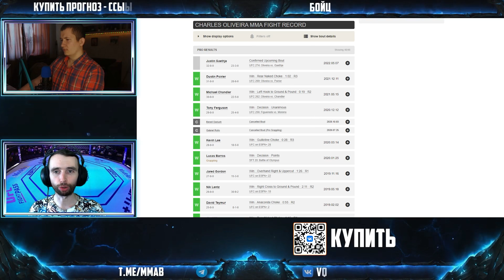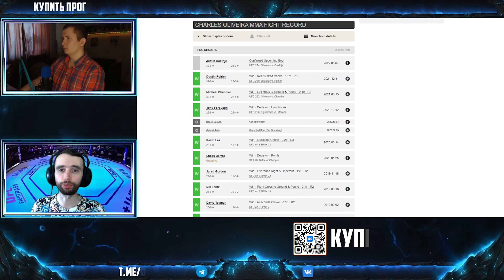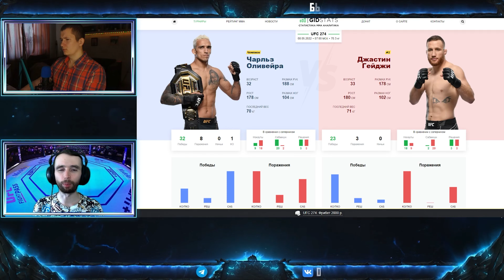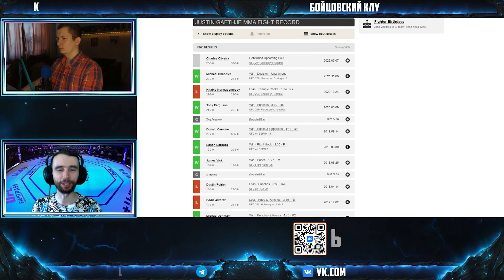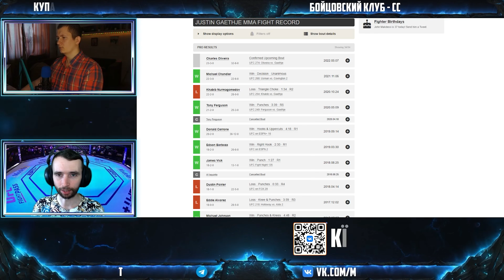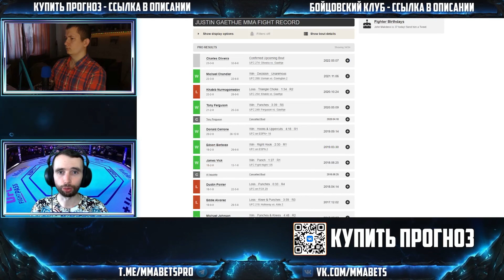ЧАРЛЬЗ ОЛИВЕЙРА - ДЖАСТИН ГЕТЖИ ПРОГНОЗ | АНАЛИТИКА НА ТУРНИР НА UFC 274: OLIVEIRA GAETHJE | MMABETS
АНАЛИТИКА И ПРОГНОЗ НА БОЙ ЧАРЛЬЗ ОЛИВЕЙРА - ДЖАСТИН ГЕДЖИ С ТУРНИРА UFC 274: OLIVEIRA VS. GAETHJE ОТ КОМАНДЫ MMABETS